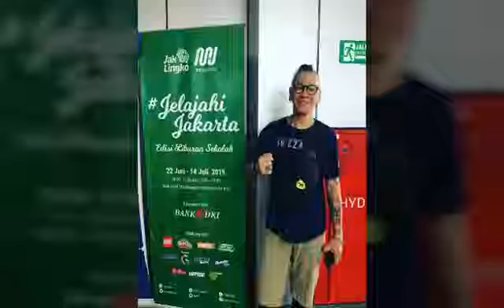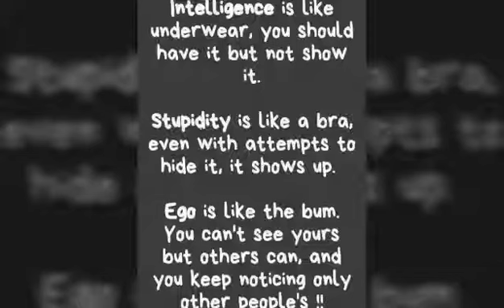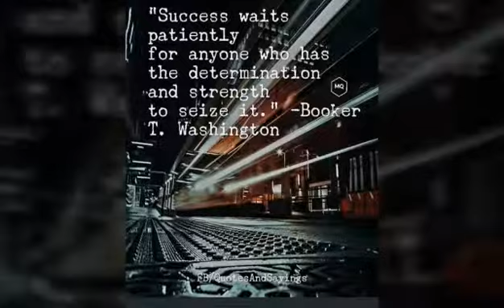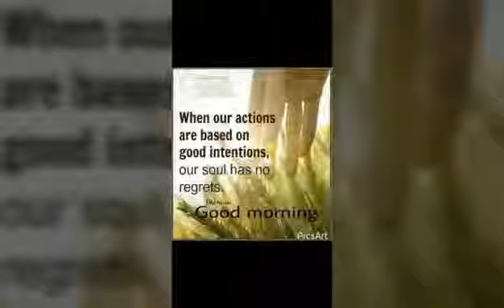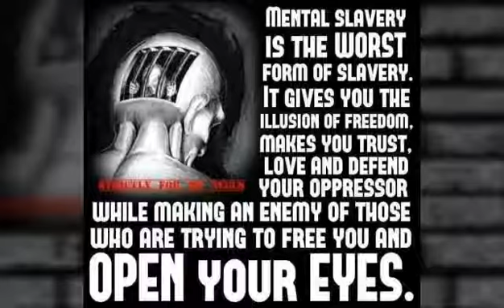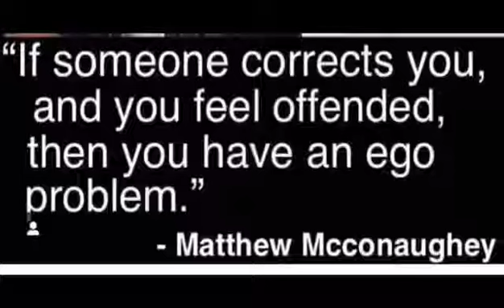Optical illusion music and words by pong